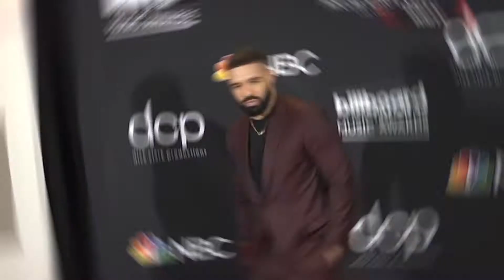Inside Drake's $100 Million Dollar Mansion!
In this video, we breakdown Inside Drake's $100 Million Dollar Mansion!.